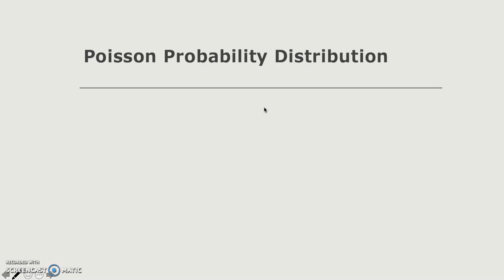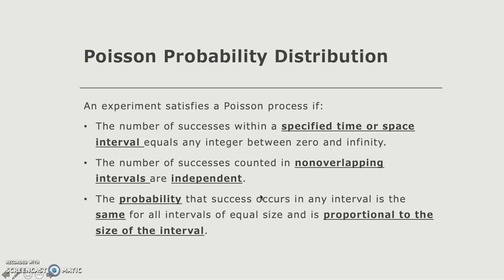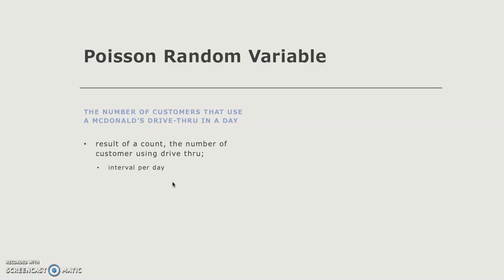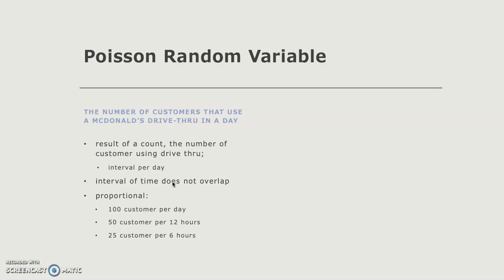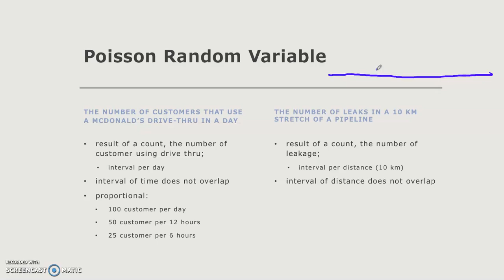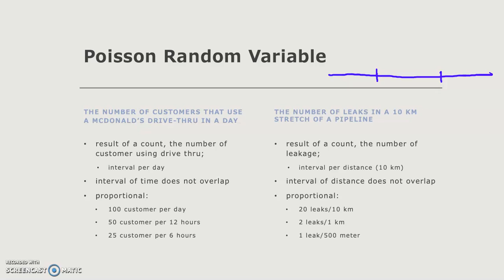Poisson Probability Distribution